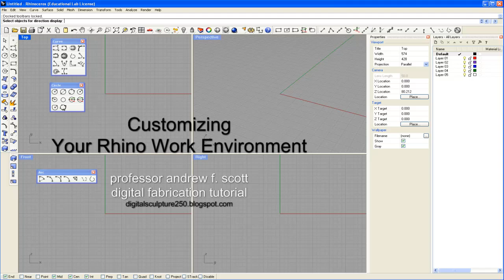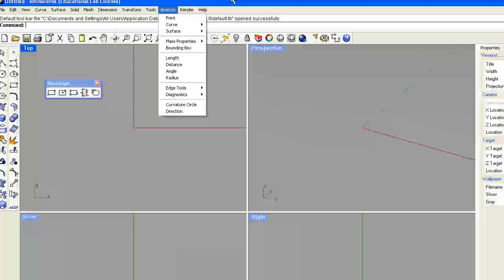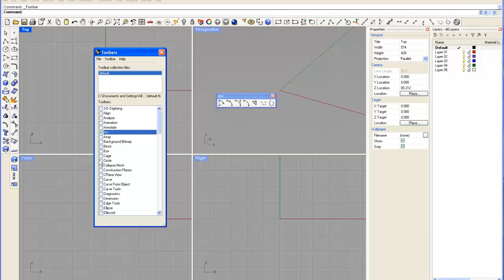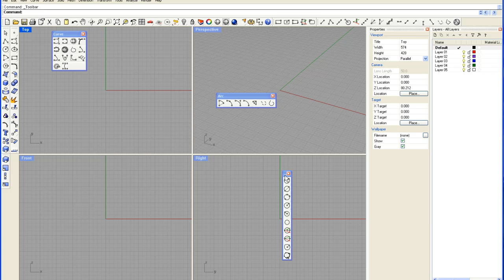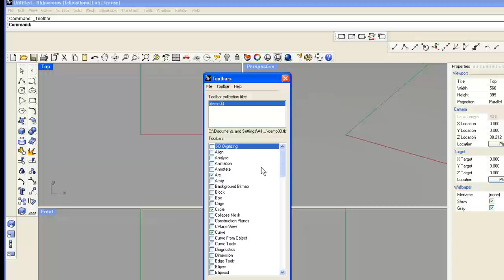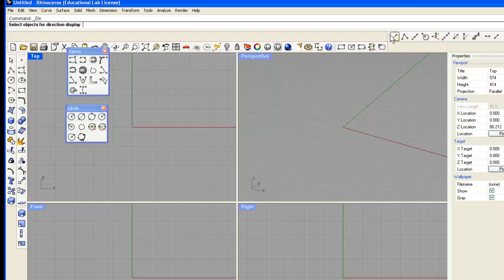Toolbar Collections In Rhino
Creating custom work environments with toolbar collections in Rhino.